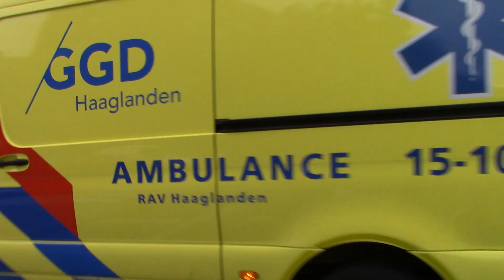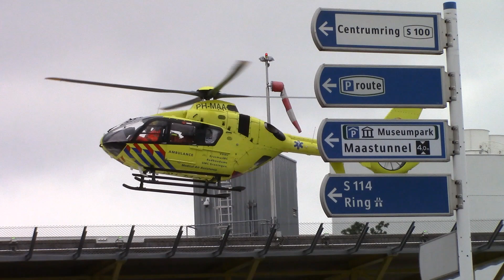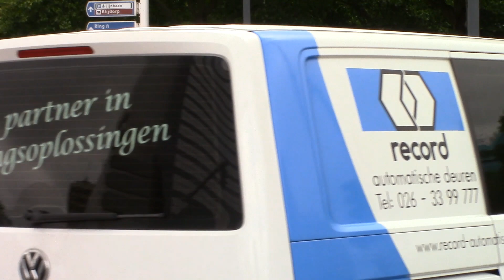[Opstijgen Lifeliner] Hulpdiensten met spoed naar en van meldingen in Rotterdam!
In deze video ziet u:
Ambulance 18-175
Politie Vito
Ambulance 15-105
Ambulance 17-164
Ambulance 18-174
Opstijgen Lifeliner 2
Politie Touran
Ambulance 17-127
Ambulance 17-123